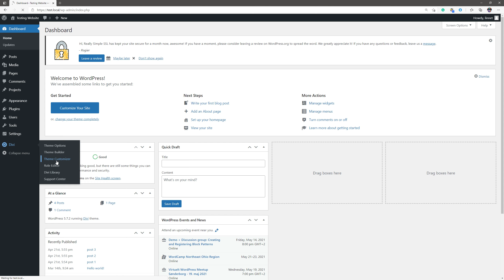How To Change Secondary Menu Background Color Divi Theme WordPress Website